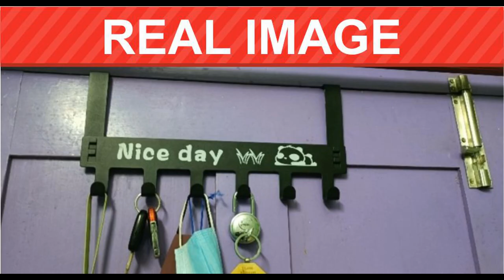10 Must Have Kitchen Tools II Time Saving & Useful Kitchen Tools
PRODUCT LINK

MEESHO

Tap Faucet Rs. 103/- (after discount)
Code : s-9873168

Silicone Lid Cover (Set of 06) Rs. 129/- (after discount)
Code : s-40362781

Stainless Steel Hook Hanger (Pack of 02) Rs. 217/- (after discount)
Code : s-83265109

Door Hanger Hook Rs. 207/- (after discount)
Code : s-72174302

Wireless Water Can Dispenser Pump Rs. 239/- (after discount)
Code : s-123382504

Steel Sink Strainer Rs. 82/- (after discount)
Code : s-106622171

Plastic Sink Strainer (Pack of 02) Rs. 54/- (after discount)
Code : s-63213408

Stainless Steel Tadka Pan Rs. 130/- (after discount)
Code : s-79846084

FLIPKART

Pigeon Favourite Electric Kettle 1.5 L, Silver, Black Rs. 599/-

Pigeon Handy Chopper Mini Vegetable & Fruit Chopper Rs. 260/-

Food Snack Plastic Bag Clip Sealer (Pack of 18 clips) Rs. 67/-

GENESIS Plastic Adjustable Flame & Gas Refillable Lighter for Kitchen Rs. 154/- (+ Rs. 51/- shipping)

SHOPSY useful kitchen product Rs. 29 II Shopsy Flipkart II